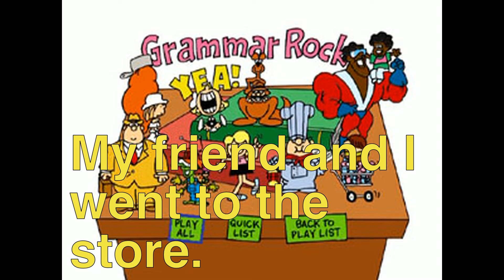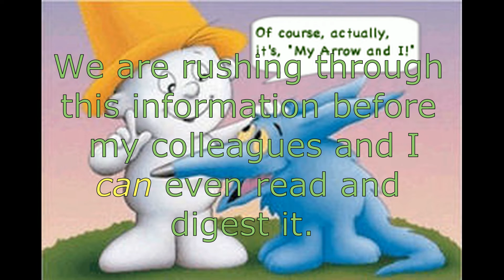BadGrammarBooker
If the way Donald Trump speaks bothers you, then you can't give a pass to Bad Grammar Cory Booker! Tweet this video link to@CoryBooker and tell him that if he wants to make a difference, much less a good impression, he needs to speak properly!